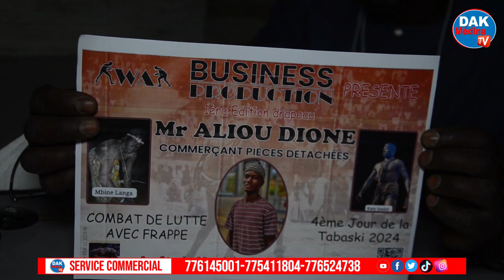Gala de lutte/Face à Face entre KAYRÉ et 72 CLÉS:"ki sifflé moko fi bayi...boumako diapé ..."